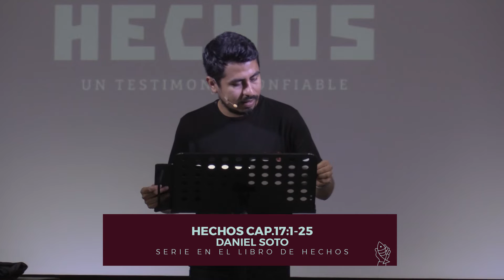Hechos 17:1-15 | Semilla Veracruz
Hechos Cap.17:1 al 15
Pastor: Daniel Soto
31 de Marzo 2019